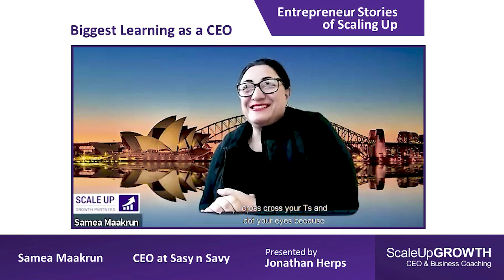🌟 CEO Insight: My Biggest Learning as a CEO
Quick Wisdom in 3-4 minutes: Hear Samea Maakrun's biggest learning as a CEO. Ideal for leaders looking to level up!

Why This Snippet?

• Gain leadership gold in minutes.
• Insights from the top, for your climb.
• Transform challenges into triumphs.

Share Your Story or Get in Touch: Got a story to share or questions?

Deep Dive: For comprehensive talks, visit "Entrepreneur Stories of Scaling Up"

1. Our weekly podcast is packed with the latest tips, tricks, and strategies. Learn how to run a more efficient business and scale successfully – no fluff, just actionable and practical advice from someone who grew 3 multi-million $ businesses and exited successfully.

2. Download our free CEO Dashboard template that will help you build out your Business Plan & grow your business in a consistent and step-by-step manner.

3. Book a 20-minute Business Growth Call | Map out a growth plan for your business, uncover the #1 bottleneck that's holding you back right now, and leave this call with a clear and actionable plan for what to do next in your business.